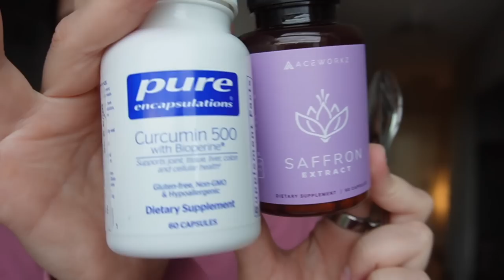What I spend on a layover... Flight Attendant Life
What I spend on a layover as a flight attendant. This is part vlog part rant lol. Enjoy guys!

✨Amazon Shop✨